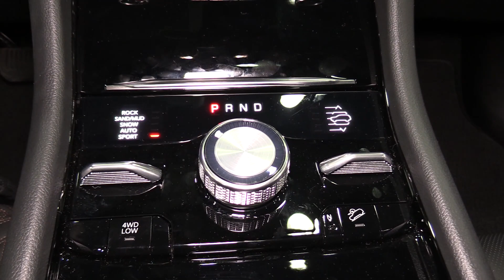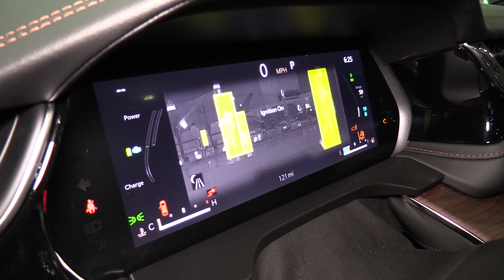2023 Jeep Grand Cherokee Summit 4Xe Hybrid